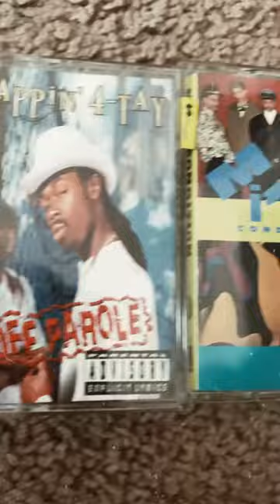Do you all rock with cassette tapes anymore👀🌊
Classic albums from not to long ago that are still fire the thing is do people still buy cassette tapes#shorts